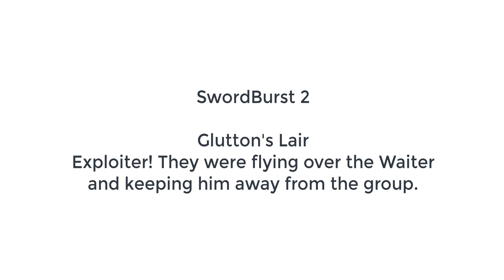SwordBurst 2 - Exploiter or Parkour Perfect at the Waiter?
While at the Waiter at Glutton's Lair on SB2, Deltaclimber and all the other players not AFK noticed an exploiter flying over the mini-boss keeping him away from the group. Watch as he explains what the hacker did when confronted and threatened with exposure, before fleeing the scene of the crime!